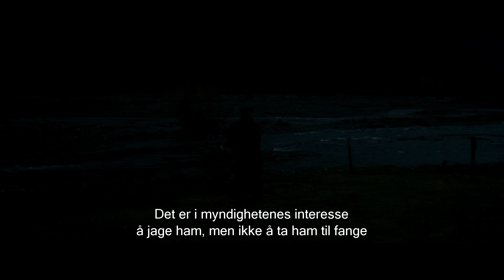Trailer NERUDA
Bli kjent med den chilenske forfatteren, kommunisten og ikonet Pablo Neruda i dette fabelaktige portrettet fra Pablo Larraín – regissøren av Jackie, El Club og Stem nei.

NERUDA kommer på kino 24. november.